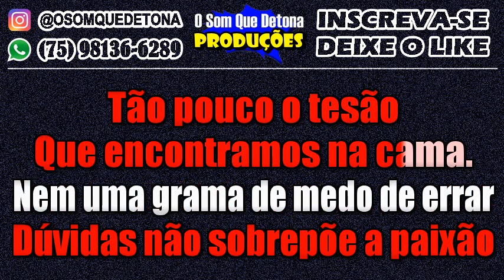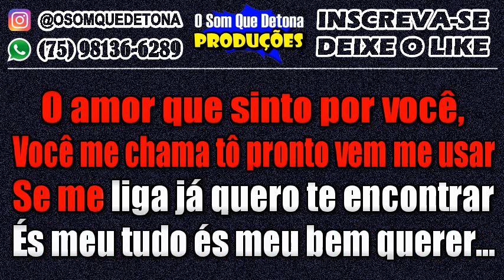KARAOKÊ DE ARROCHA - PAR PERFEITO (MANU BAHTIDÃO)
PRODUÇÃO: O SOM QUE DETONA
TECLADO: YAMAHA PSR E443 - KIT SAMPLES KONTAKT THIAGO AQUINO